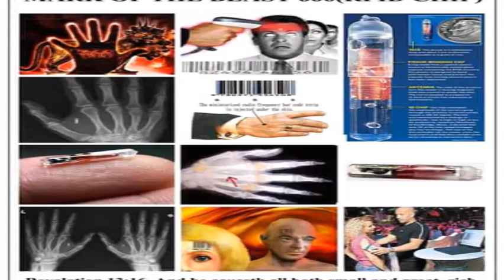ግራኝ ዐቢይ አሕመድ በኢትዮጵያውያን ላይ ሊያስፈፅመው የሚፈልግ የአውሬው 666 ዕቅድ!